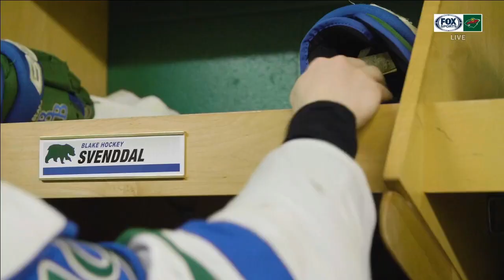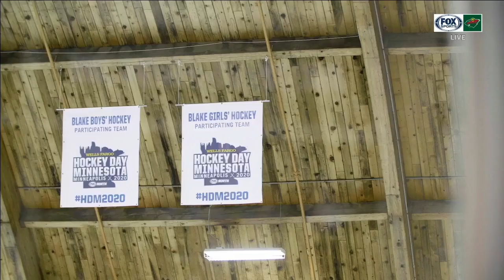Hockey Day Minnesota all-access pass with the Blake Bears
Blake